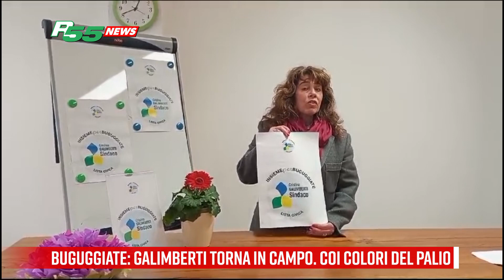Buguggiate - Galimberti torna in campo. Coi colori del palio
L’ex sindaco Cristina Galimberti torna in campo.
La sua lista, Insieme per Buguggiate, è pronta per raccogliere la sfida di Giugno, con un simbolo che prelude alle tappe della campagna contrada per contrada.